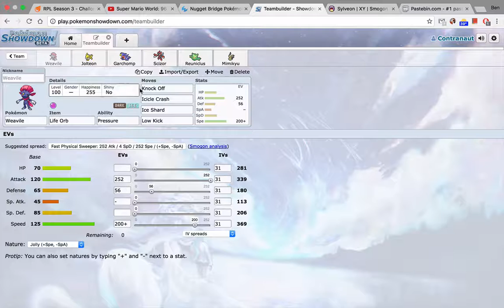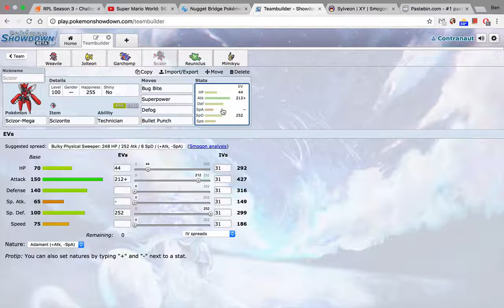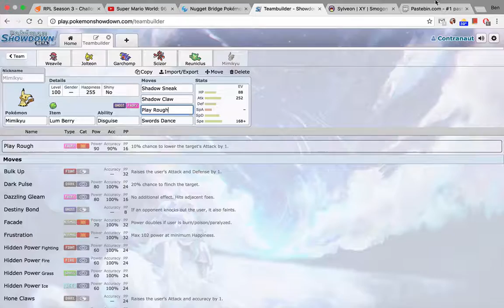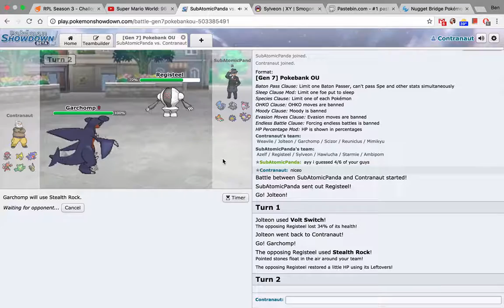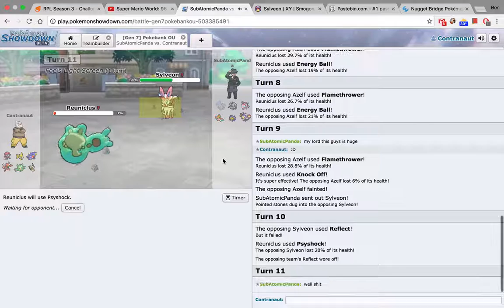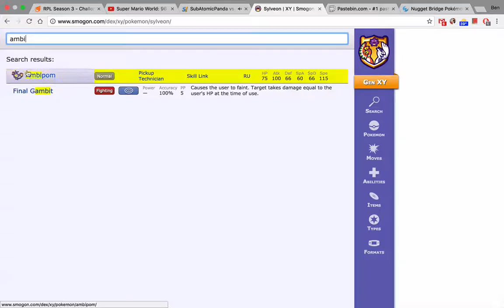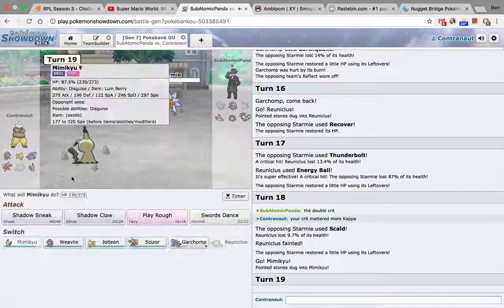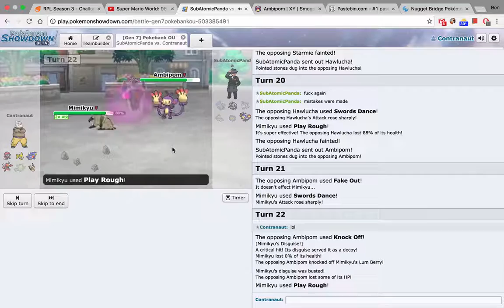RPL S3 Week 1 vs SubAtomicPanda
The RPL is back for a 3rd season!